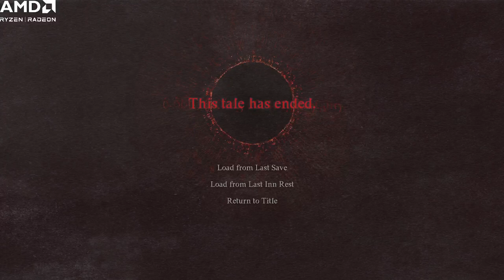Back to Dogma, and also Dragons!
Finally got my Dogma on for a bit. PS5 game play.